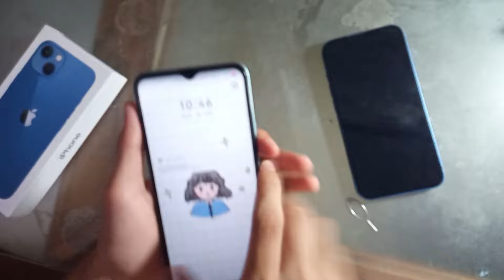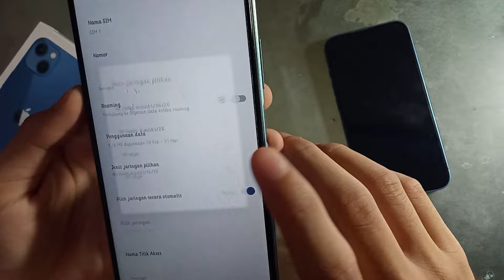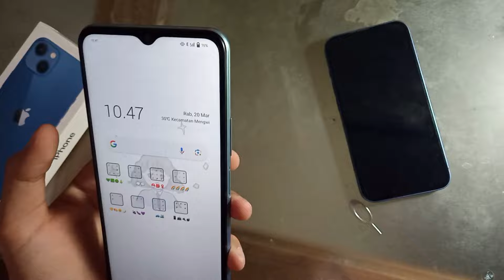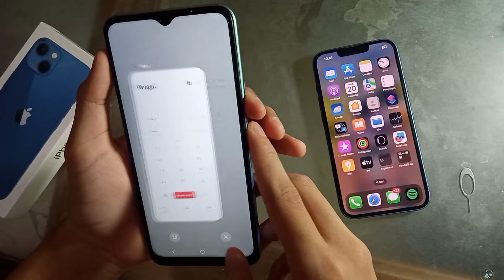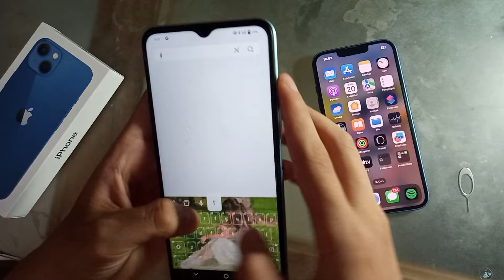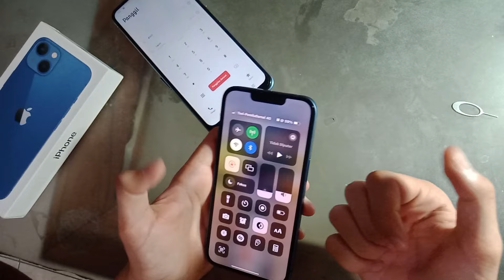CARA MENGATASI TIDAK ADA LAYANAN DI IPHONE INTER, PAKE CARA INI 1.000% BERHASIL!!!!